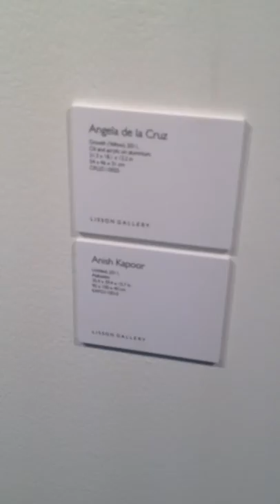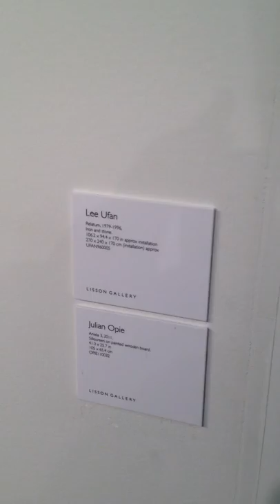Angela de la Cruz and Anish Kapoor.MOV